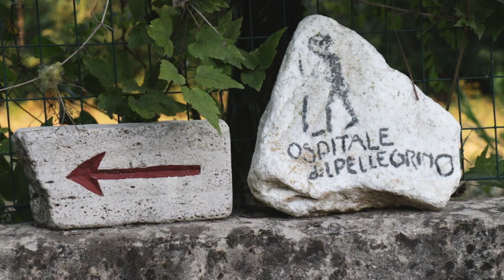Francigena Update 69 | Altopascio to San Miniato | 25.4 km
€03.20 Breakfast
€02.20 Snack
€04.50 Lunch
€05.00 Snack
€10.00 Ostello
€24.90 Total

Accommodation: L'hospitale del Pellegrino